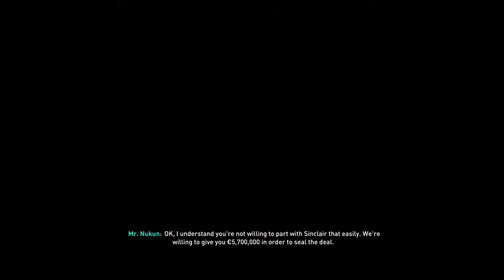FIFA19 Career Mode/Hull City/พากษ์ไทย/S2E2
ผิดพลาดประการใดข้ออภัยไว้น่ะที่นี้ด้วยครับ
มีความคิดเห็นอะไรทิ้งคอมเม้นท์ไว้ได้เลยครับ